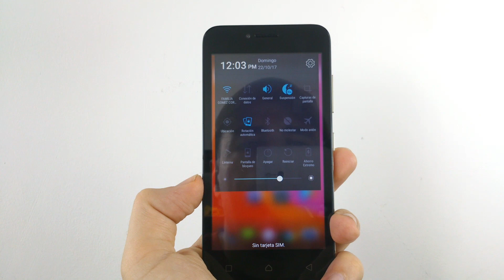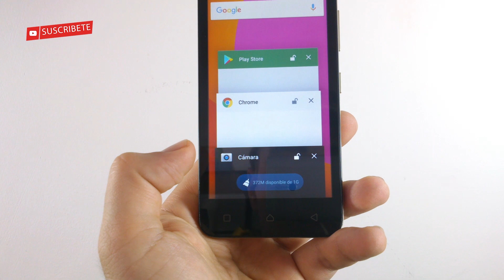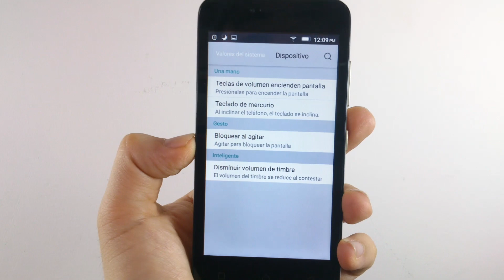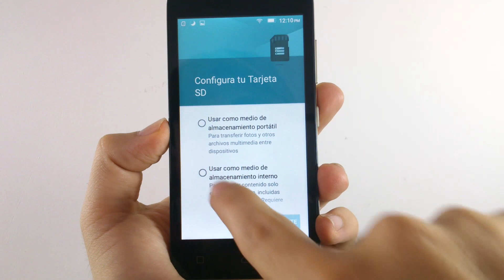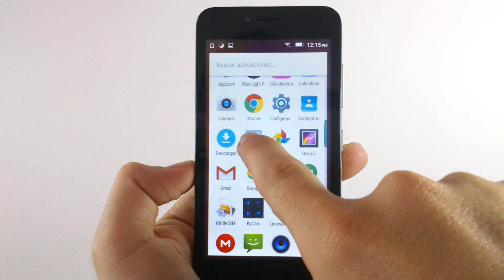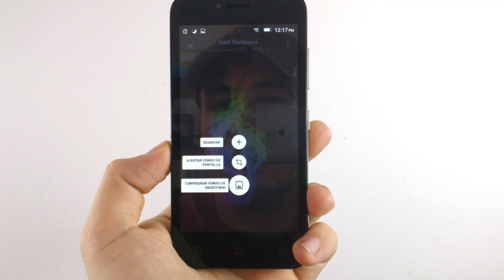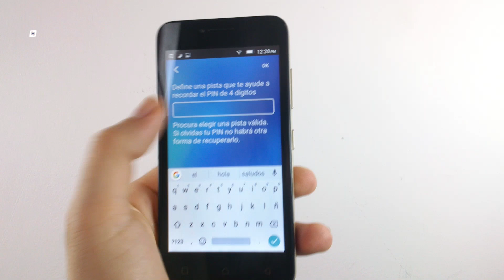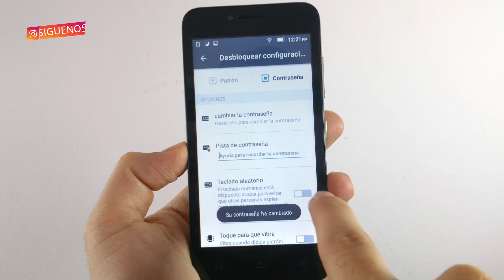LENOVO VIBE B Trucos Tips y App´s Android HD 📲📲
APLICACIONES RECOMENDADAS

Buena vibra para todos,  energías malas llévalas a otro vídeo! Saludos!!!